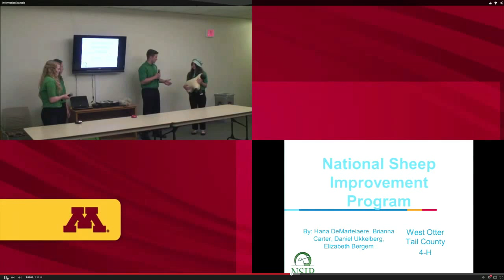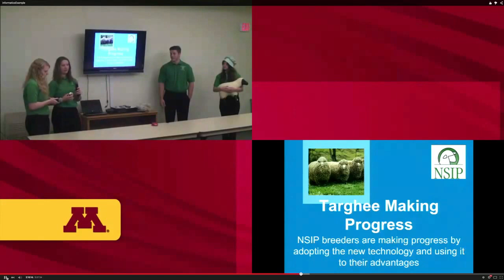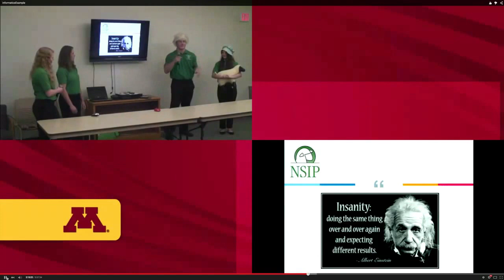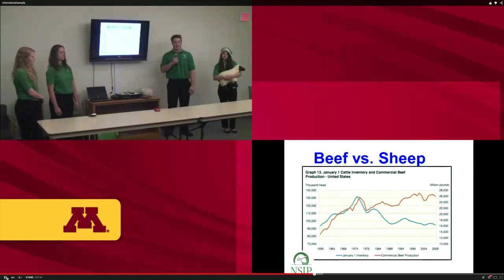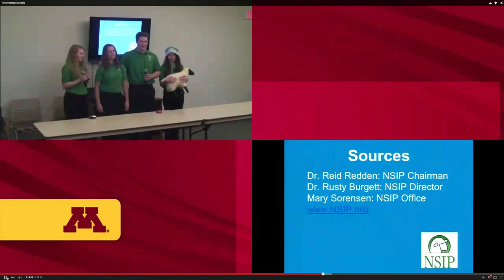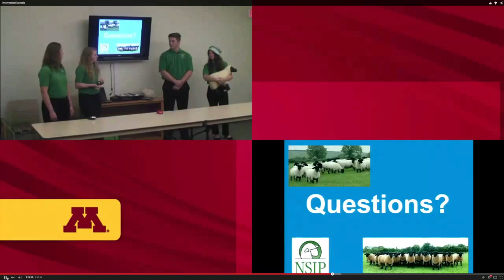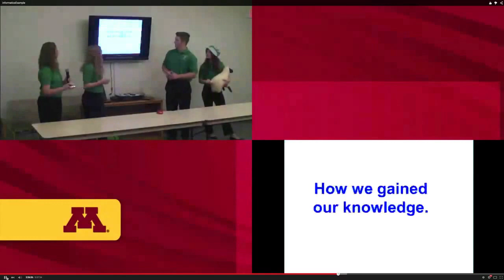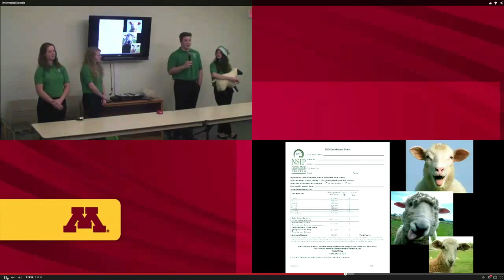National Sheep Improvement Program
Sheep Dawgs